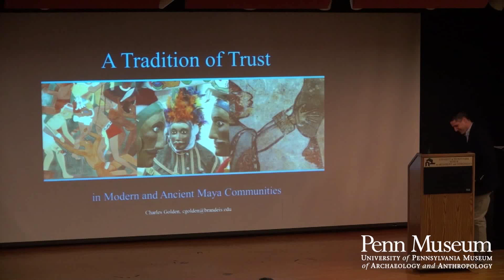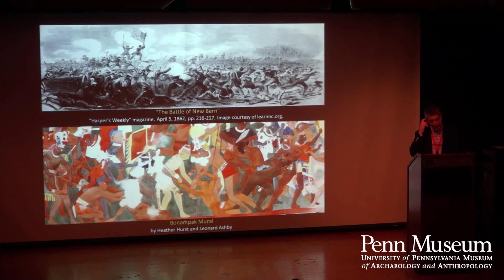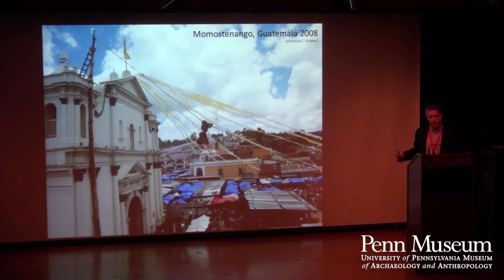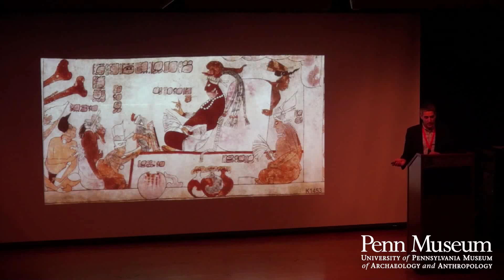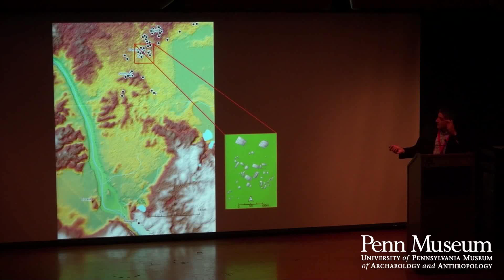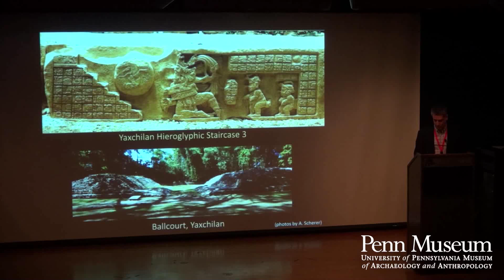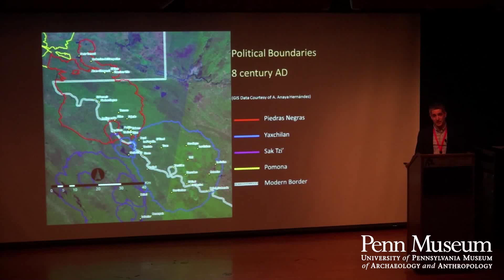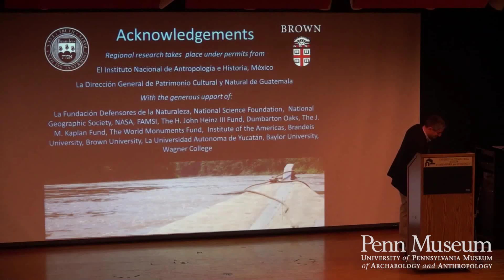A Tradition of Trust in Modern and Ancient Maya Communities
For ancient and contemporary Maya alike, ancestors are ever-present and fundamental to the sense of identity, heritage, power and place. Join the Penn Museum as we celebrate Maya ancestors and the cultural traditions through which communities engage them. Guests are treated to a full day of special Maya-related programming, with lectures from speakers including Dr. Charles Golden, Brandeis University, and Dr. Payson Sheets, University of Colorado Boulder; a Maya hieroglyph workshop from Simon Martin, Associate Curator, American Section; and much more.